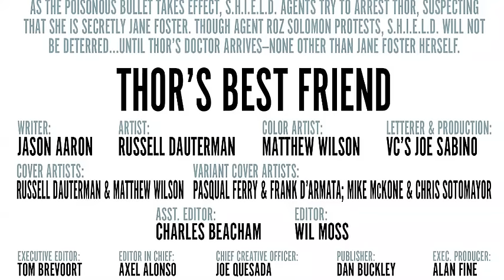The Mighty Thor #11